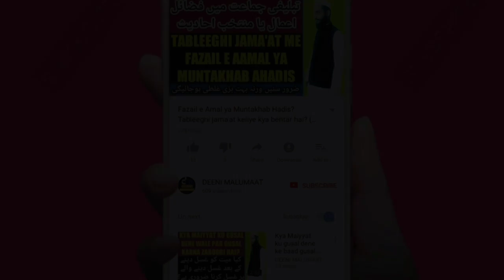Qurbani ki qaza | Qurbani nahi saka to kya kare | Qurbani nahi kar paya | قربانی کی قضاء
Qurbani ki qaza kya hai yani Qurbani ke qaza ka kya tarika hai is video me bataya gaya hai yani agar kisi wajha Qurbani ke dino me Qurbani nahi kar saka to uske liye kya hukum hai or Qurbani ke janwar ku zibah karne ke badle janwar ya janwar ki qimat sadqa karna kaisa hai mukammal tafseel ke saath is video me bataya gaya hai,

Channel by

نمبر :- ٠٨٩٠٨٩٣٩٣٤٣

          دیوبند دیوبند